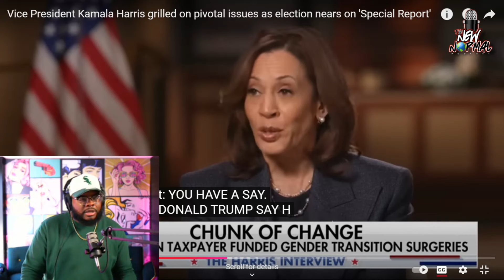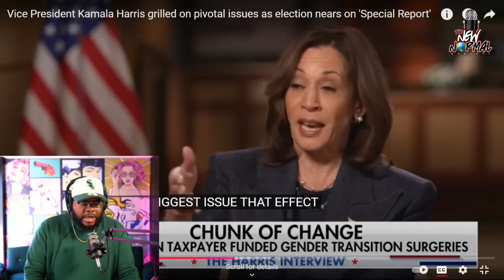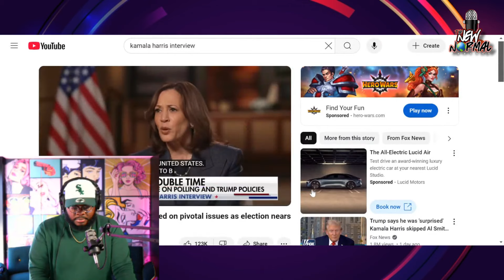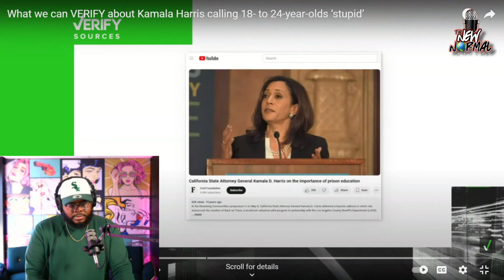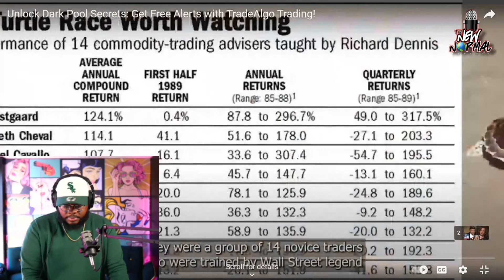Kamala Harris Reacts To Fox News - BINGE REACTION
Kamala Harris' Fox News Review: An In-Depth Analysis

In this video, we take a deep dive into Kamala Harris' recent appearance on Fox News. We explore her interview, speech, and overall performance, giving you a thorough critique and reaction. What do her political views and policies reveal about her role in US politics and her plans for the 2024 election? Watch as we break down her Fox News segment, analyzing the media coverage and public opinion surrounding her appearance.

Is Kamala Harris setting the stage for future debates? How does she handle criticism from Fox News and Republicans? We explore her policy review, media reactions, and more.